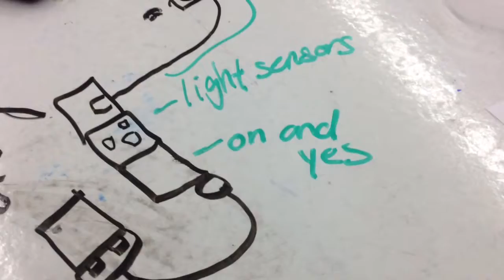Light UpConfettiCannon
This was made as part of the Illumination Challenge for littleBits.